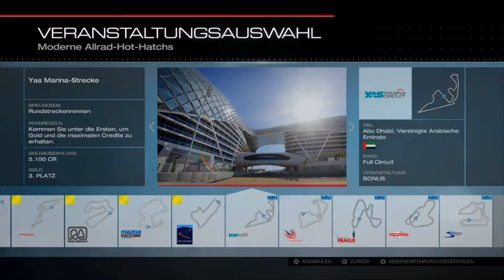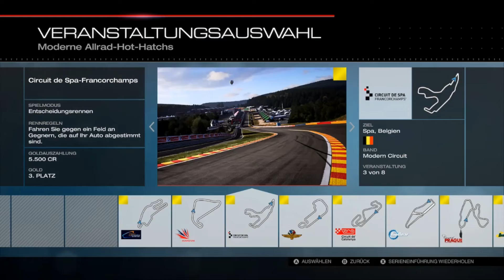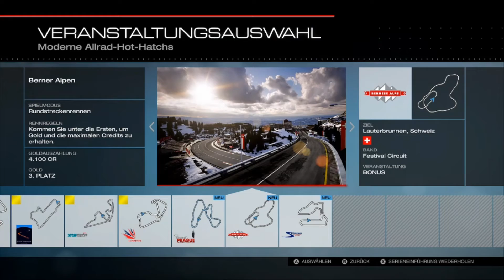🏎️ Modern Hot Hatch 4/5 | KOMPAKTSPORTWAGEN 🏎️ #19 Lets Play 🔹 Deutsch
In diesem Video zeige ich euch heute ein Let's Play von Forza Motorsport 5.

Forza Motorsport 5 (oftmals nur Forza 5 genannt) ist ein Rennspiel, das exklusiv für die Xbox-One-Konsole erschienen ist. Im Spiel bestreitet der Spieler zahlreiche Rennserien mit einer großen Auswahl an Wagen.

Das Spiel beinhaltet über 200 Fahrzeuge von mehr als 50 Herstellern[2] und 17 Rennstrecken, darunter Spa-Francorchamps, Bathurst, Yas Marina, den Circuit de la Sarthe oder Brands Hatch. Als DLC wurden im Laufe der Zeit Strecken wie Road America (Februar 2014), Long Beach (April 2014) oder der Nürburgring (Juni 2014) hinzugefügt.

Die Fahrzeuge sind in Leistungskategorien von D bis A eingeteilt. Der Spieler muss nun Rennserien mit Fahrzeugen, die für diese Rennserie zugelassen sind, absolvieren, beispielsweise „nur englische Wagen“, „nur vor 1970 gebaut“ oder „nur Klasse A-Wagen“. Ebenfalls hat der Spieler die Möglichkeit, seine Fahrzeuge optisch und leistungstechnisch zu tunen.

Einen immer wiederkehrenden Auftritt haben die Moderatoren Jeremy Clarkson, James May und Richard Hammond vom Automagazin TopGear. In einigen Rennen muss man sogar gegen „The Stigs Digital Cousin“, den digitalen Cousin von The Stig antreten.

Game: Forza Motorsport 5
Titel: Modern Hot Hatch 4/5 | KOMPAKTSPORTWAGEN
Datum der Erstveröffentlichung:  22. November 2013
Entwickler: Turn 10 Studios
Herausgeber: Xbox Game Studios
Plattform: Xbox One

⚜️ TAGS ⚜️